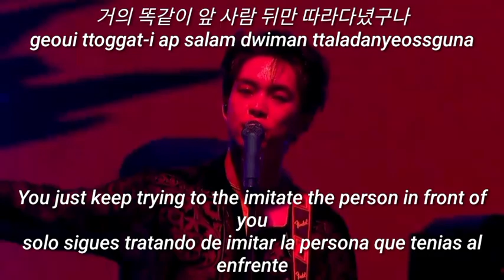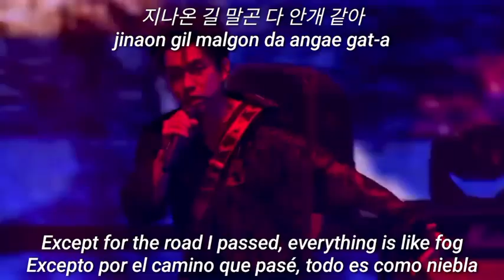LUCY - Fill It Up[Sub Español/Eng/Rom/Han]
LUCY - Fill It Up[Sub Español/Lyrics Eng/Romanization/Hangul]

LUCY 루시 - Fill It Up 채워